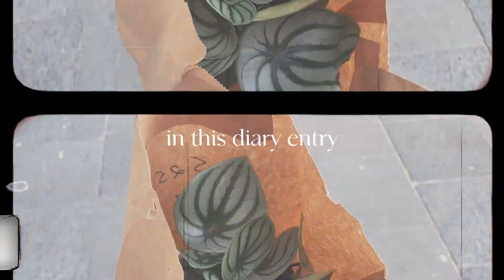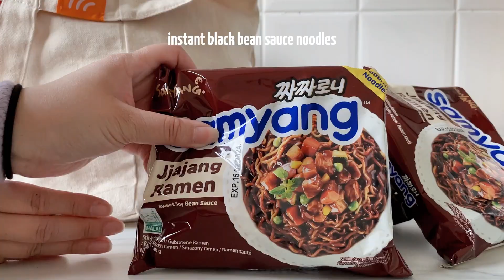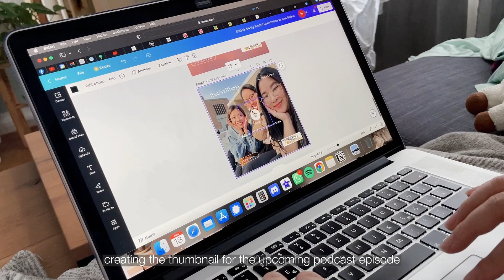living alone diary | a me-eknd to recharge, asian supermarket haul and surprising my friend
a much needed me-ekend before the summer craziness begun ☀️

MUSIC